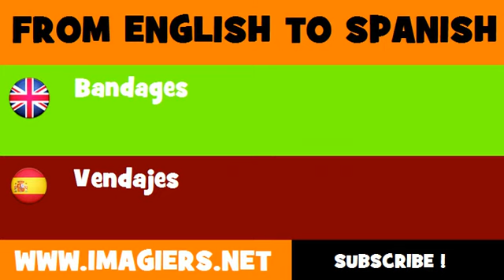FROM ENGLISH TO SPANISH = Bandages